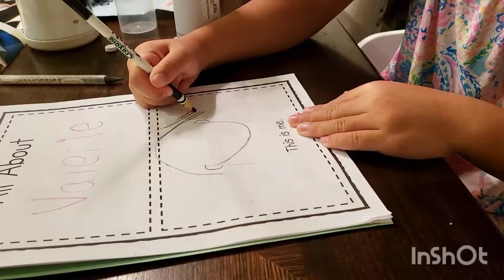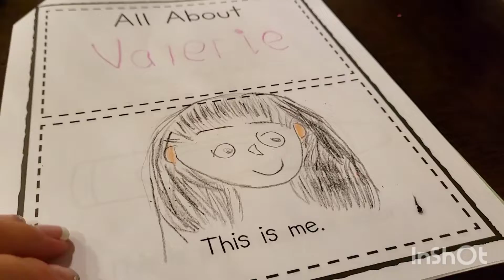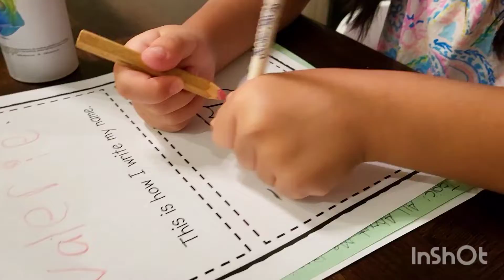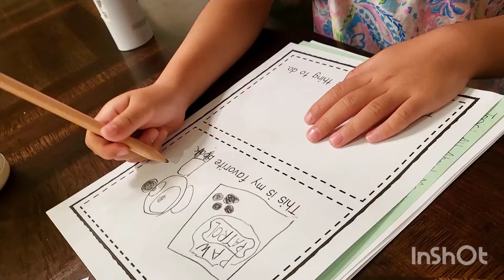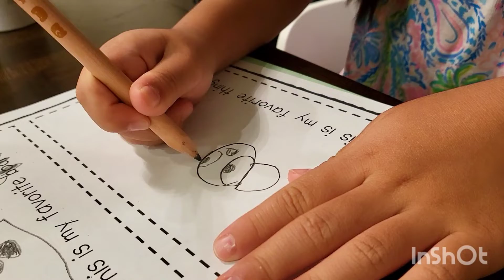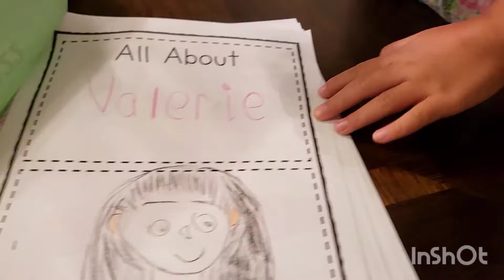2022. 09 1st Kindergarten project - All About Me